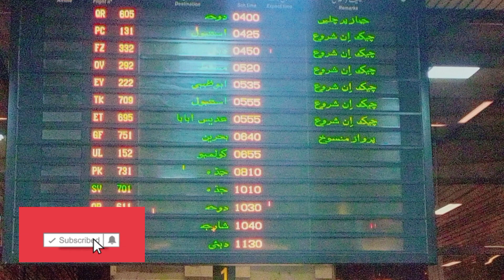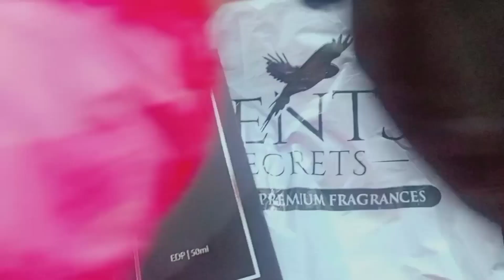My Brother left for Uk.😊. for higher studies... Emotional Vlog 😔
my brother left for Uk
left for higher studies
higher studies in foreign country